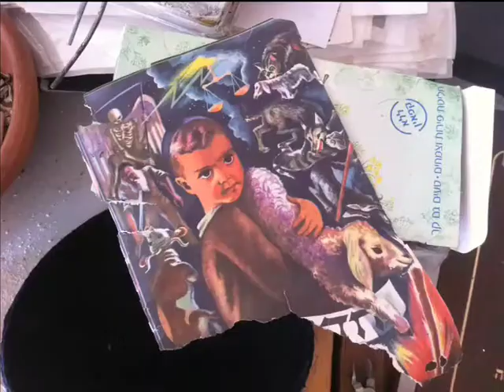solomon souza kohn artist interview